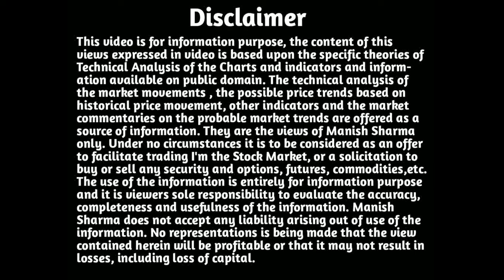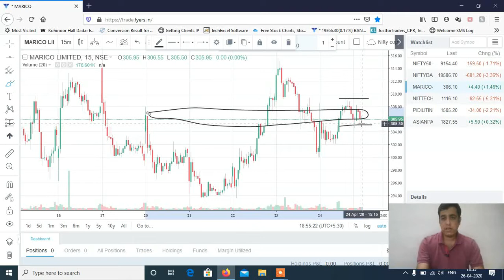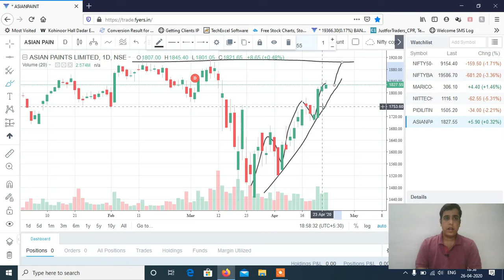Stocks to Trade on 27th April 2020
For Account Opening - START TRADING/INVESTING TODAY. Now Open Alice Blue Online Account with this Link & get Options Selling 10x Intraday Margin with this Link, Futures Intraday 4x Margin & Equity Intraday 10x Margin. Brokerage Rs. 20 Per TRADE